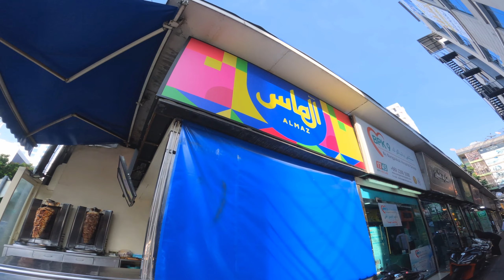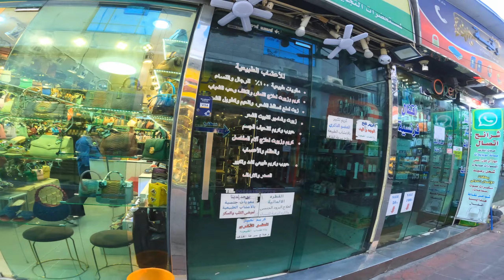ARAB STREET IN BANGKOK THAILAND CITY ব্যাংকক থাইল্যান্ড শহরের আরবিয়ান স্ট্রিট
Hello guys
hope so you guys are doing well
And having a great day
Today’s video is all about My bike Motovlogging and MotoVlog Camera gopro hero 10 black .